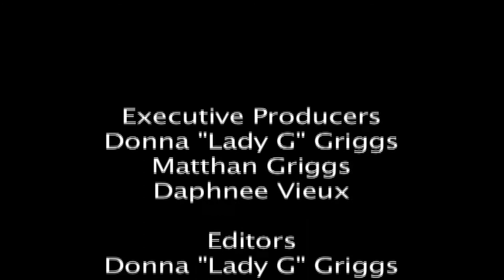Living The Vision w/ Lady G with Melinda Watts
In this episode of LIVING THE VISION with Lady G,
We have an awesome interview with Melinda Watts, Founder of Glam Camp for Girls East/West Coast, GMC Channel's 'Gospel Dream' 2008 Winner, Stellar Award & Dove Award Nominee, Songwriter, Minister of Music, Entrepreneur & International Christian Contemporary Artist.

She shares with us her wisdom of worshipping and singing to God. Her endeavours with her new project & about the Kingdom-moving venture of 'Glam Camp for Girls'.

Living The Vision with Lady G is a fun, uplifting talk show where our guests discuss how they have reached success.

“It's our season for LIVING THE VISION!”

Watch, Enjoy, Comment & Please Share.

Credits:
Host/Executive Producer:  Lady G
Editors: Matthan Griggs & Lady G
Videographer: Daphnee Vieux
Music produced for Theme Song: James 'Jay' Morris
Theme Song written & performed: Matthan Griggs

Published on: January 1st, 2016

Segment Feature: Melinda Watts at the Gifted Voices Concert in Sewell, New Jersey

*If you are interested in being featured on LIVING THE VISION w/ Lady G or would like to join our production team, please email , we're looking forward to hearing from you